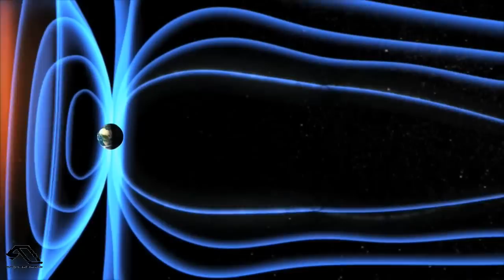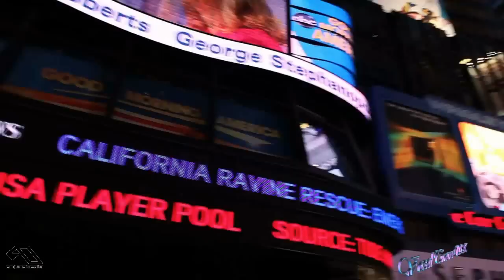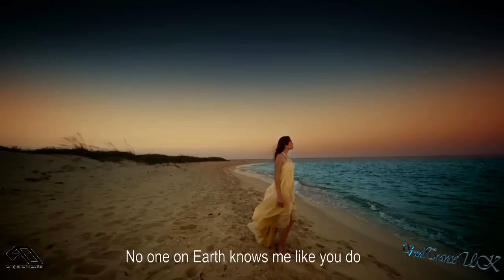Above & Beyond feat Zoe Johnston - No One On Earth (Gabriel & Dresden Intro Mix)Lyrics[VTUK]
Transcendent! Definition: Beyond or above the range of normal or physical human experience. Apropos - 'Above & Beyond!' ;)

Label: Anjunabeats / Armada

This is the full intro mix version which i think was from an old Armin Van Buuren Podcast back in 2009.

Its been quite a while since I made a video so I hope my edited interpretation of this amazing tune and special remix makes up for my absence.

UPDATE 27.1.16: After more than 3 years since I made this video I have improved with my video editing skills a little...however I personally feel I am yet to make another one as good as this: at least in a synergistic sense. There are another 2, maybe 3 other videos I am very proud of which I think I made around the same time which all share the same commonality as this one: they are all truly awe inspiring musical masterpieces that remain true to what trance (vocal) represents. Since then the music and the culture to an extent has become tainted and whilst I won't go into that - and understand music evolves - it is apparent that music like this is seriously lapsing (not quite enough for the 'music is not made like this anymore' cliche ;)) but close! If you have been kind enough to read this I'd love to hear your thoughts.

This tune and particular remix signifies a masterpiece of musical genius.

LYRICS:

Down through the dark trees
You came to save me
You're so ugly and you're so beautiful
You're like no one on Earth could be

All of my life I've been waiting
For you
I wanna be the one that you take home
'Cause I'm so lonely

In time you'll love me like one of your own

With you
No one on Earth knows me like you do

Take, take me home
With you

La la la la. I'm going home

I do not, in any way, claim to be the owner of the songs. The rights of the songs are held by the respective artist(s), producer(s) and/or record label(s). If you have a problem with me uploading any of your content please just send me a message and I will remove the video rather than subjecting me to a strike.